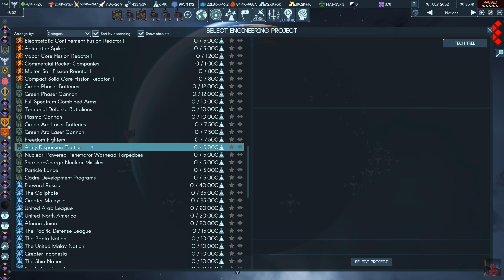Terra Invicta - Resistance (Brutal) - Part 42